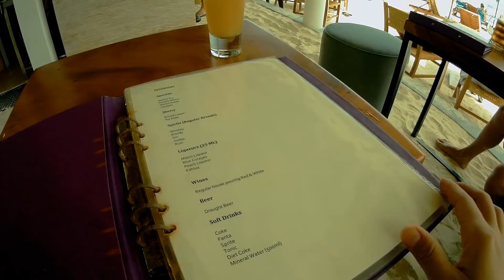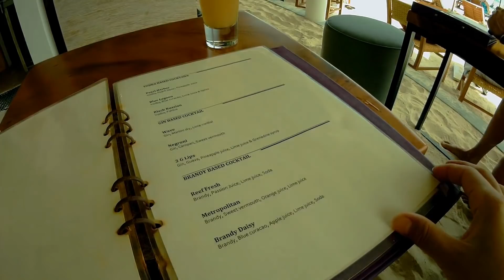Maldives Vlog - LIBURAN KE MALDIVES